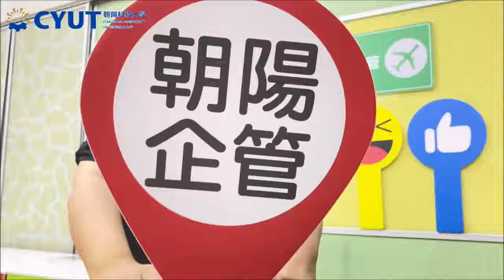朝陽科技大學110學年度新生歡迎影片-企業管理系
企業管理系